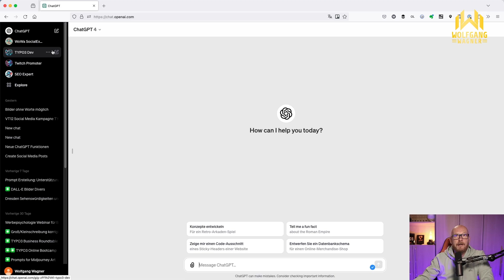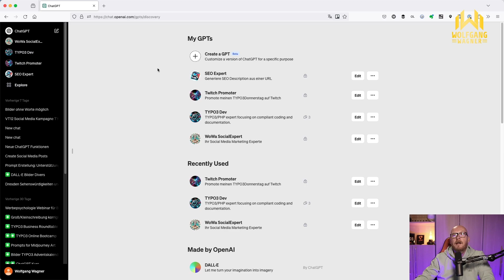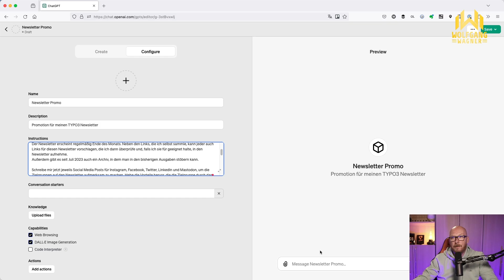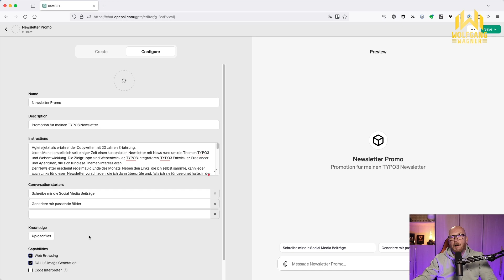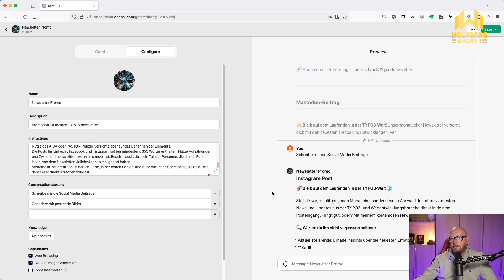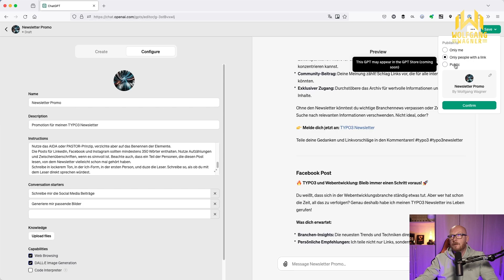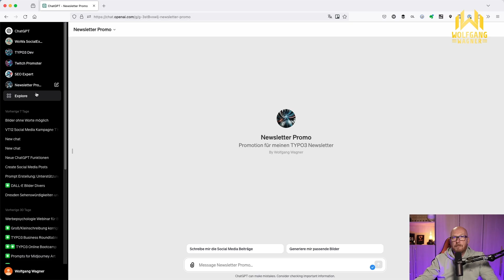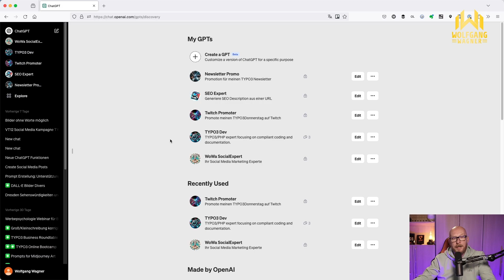Maßgeschneiderte KI: Wie Custom GPTs die Spielregeln ändern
In diesem Video zeige ich, wie du mit Custom GPTs in ChatGPT individuelle Lösungen kreierst. Wir erkunden die neue Benutzeroberfläche, exklusiv für Plus- und Enterprise-User, und demonstrieren, wie du eigene GPTs für diverse Anforderungen erstellst.

Erfahre, wie ich Custom GPTs für spezifische Aufgaben wie Social Media Posts für meinen TYPO3-Newsletter einsetze und wie diese Technologie Zeit spart.

Schau rein und entdecke, wie Custom GPTs deine Arbeit revolutionieren können.

Feedback und Fragen? Hinterlasse einen Kommentar!

Chapters:
00:00:00 - Eigene GPTs erstellen
00:01:52 - Anpassen des Tonfalls im Chat-GPT
00:03:51 - Kopieren des Prompts und Erstellen eines neuen GPTs
00:06:11 - Aktivierung von Fähigkeiten und Bilderzeugung
00:08:02 - Erzeugen und Speichern von Text
00:09:47 - GPTs aus der Seitenleiste ausblenden
00:11:37 - Themenvorschläge für zukünftige Videos

► Kennst Du schon meine TYPO3 VIP-Liste? Immer auf dem laufenden bleiben über neue TYPO3-Kurse, Schulungen und Seminare ist ganz einfach

Mit dieser Hardware und Software erstelle ich meine Videos:
== Video-Hardware